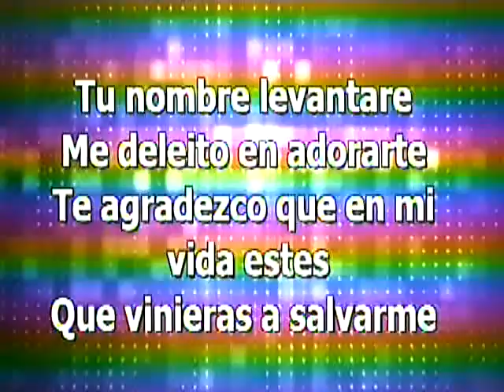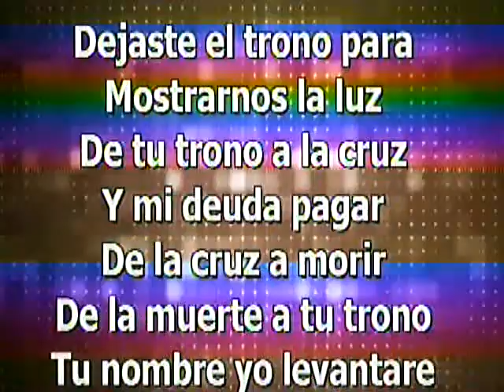Alabanza Tu Nombre Levantare Iglesia Principe de Paz Morristown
Alabanza Tu Nombre Levantare